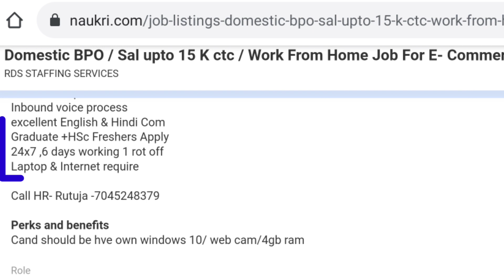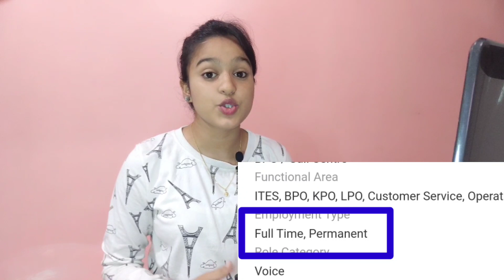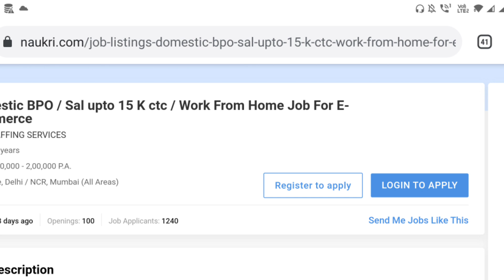Work from home job | Earn : 25k - 30k /- month | No investment job's for freshers | Apply Now !!!!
Hlw everyone ,

APPLY FOR JOB HERE: Job Description for Domestic BPO / Sal upto 15 K ctc / Work From Home Job For E- Commerce in RDS STAFFING SERVICES in Pune,Delhi/NCR,Mumbai (All Areas) for 0 to 3 years of experience. Apply Now!